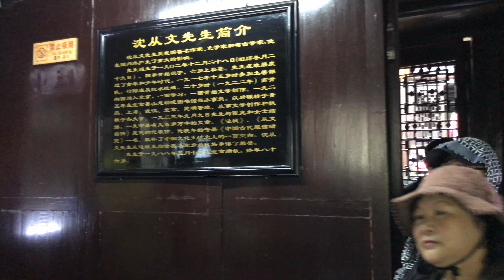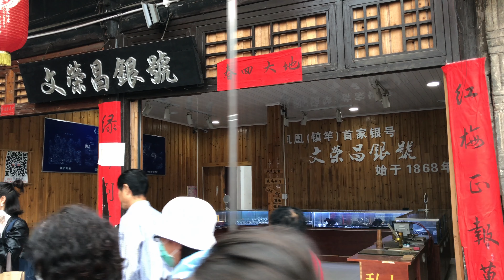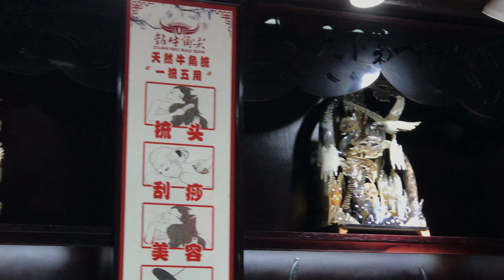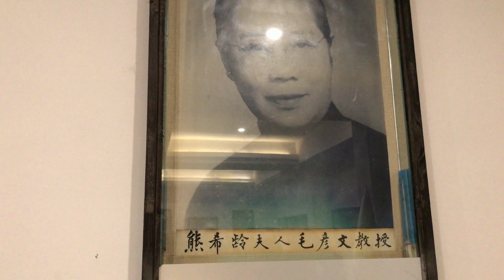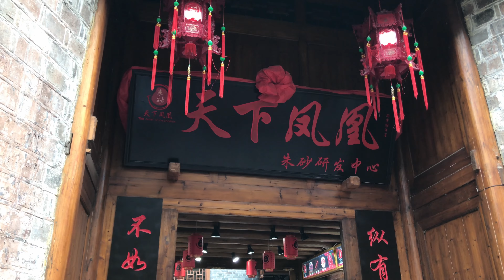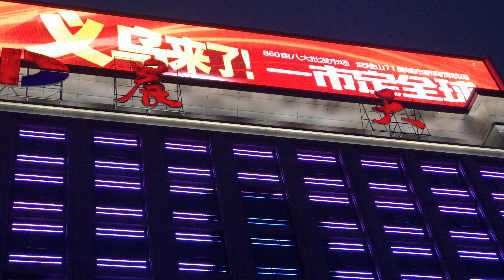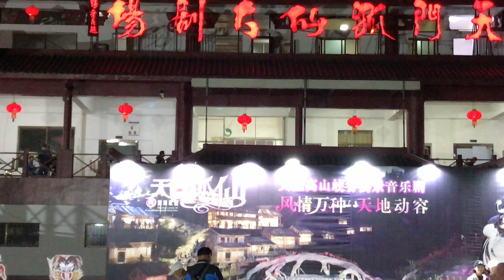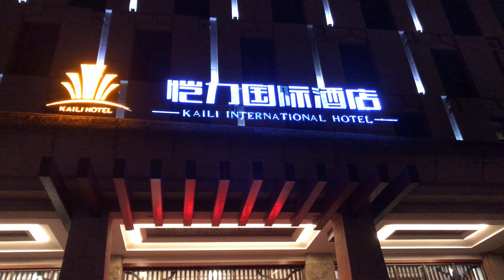張家界八日遊 第三天 鳳凰古城 狐仙秀 4K